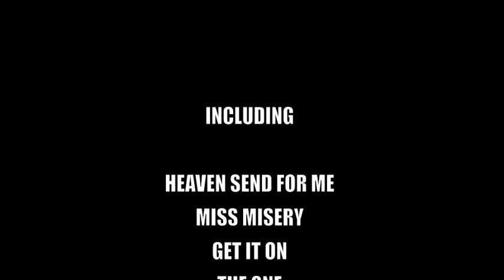Maryann Cotton - Caught In Action Trailer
Maryann Cotton Live CD/DVD - Caught In Action Official Trailer